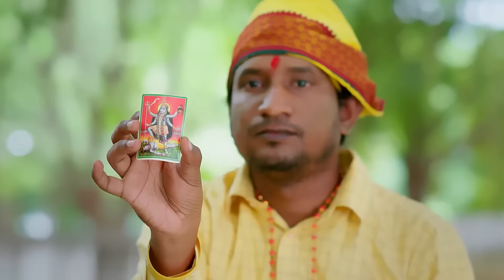Latest Episode Megharagam - Full Ep - 197 - Zee Keralam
Meghana is shocked when a palmist alerts her of an impending danger. Arunima criticises Meghana for trying to stop Mithun and Manjari from going to Goa. Meghana seeks Jayadevanâ€™s help to stop Mithun.

Show Name : Megharagam
Producer/Star Cast : Gowthami, Raghu
Episode No : 197

Mithun's faulty horoscope compels him to marry Meghana first and not his girlfriend. An ignorant Meghana is delighted, oblivious to Mithun and his family's ulterior motive.

Megharagam - Full Ep - 197 - Zee Keralam